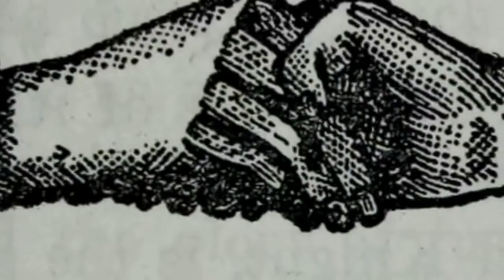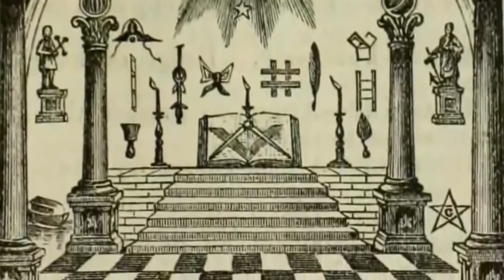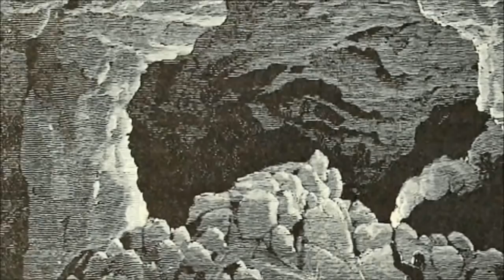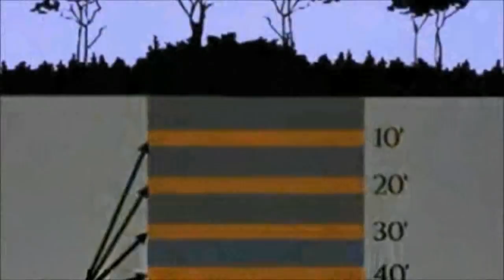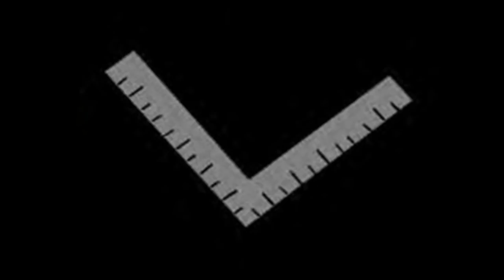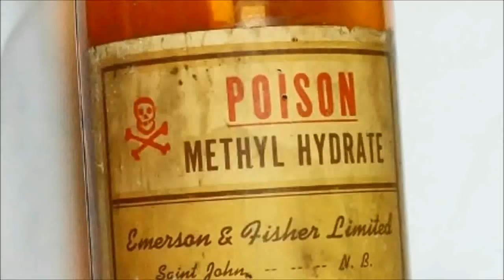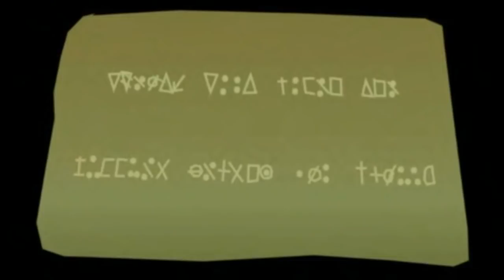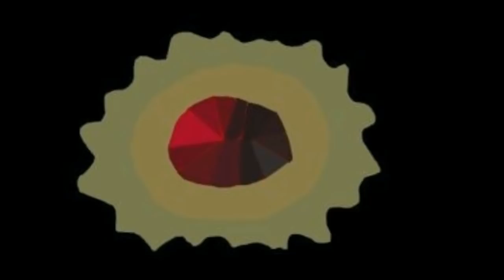Freemasonic Theory of Oak Island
Is Oak Island’s Money Pit the work of 18th Century Freemasons? Here are the various legends, speculations, and evidence surrounding this intriguing Oak Island theory.

0:00:00 – Introduction
0:01:29 – The Origins of Freemasonry
0:08:32 – The Freemasonic Revolutions
0:09:38 – The Treasure of the Freemasons
0:13:50 – The Freemason-Templar Connection
0:25:39 – Oak Island Evidence

The Oak Island Encyclopedia:

For Americans:

For Canadians:

For Britons:

For Australians: